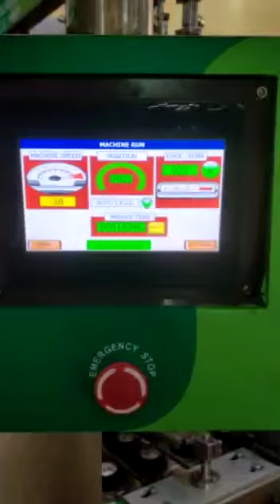Cone filling machine 8000 pieces/hr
Perfect machine for ice cream.cone.filling from 8000 to 12000 cones/hr Video from Mahendra Jituri